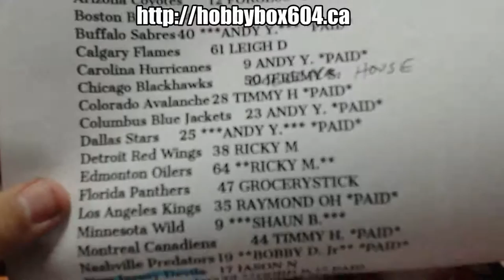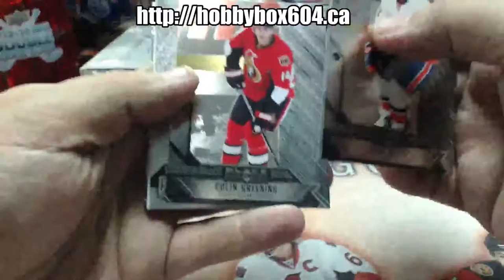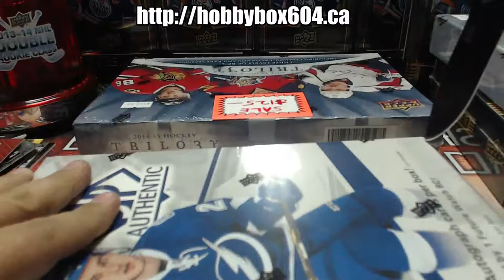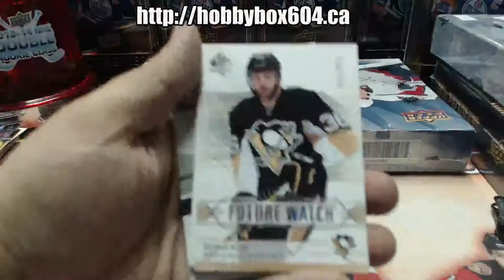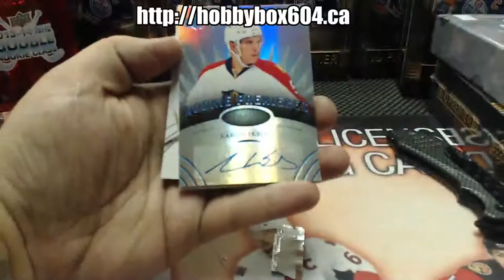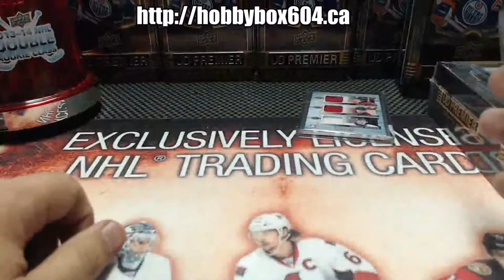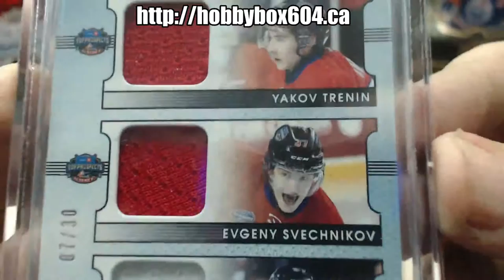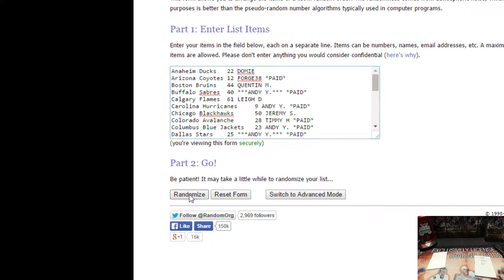Hobbybox604 GROUP BREAK #395 *HOCKEY* Sunday Funday Mixer Upper Deck ITG 5 BOX BREAK